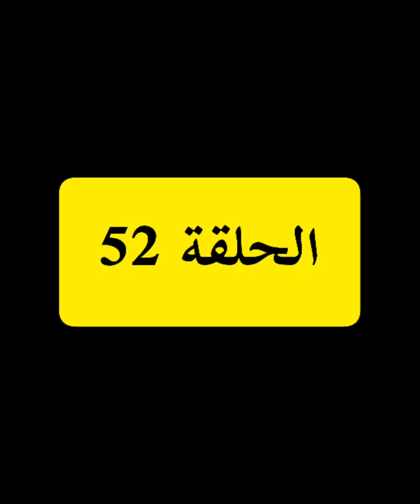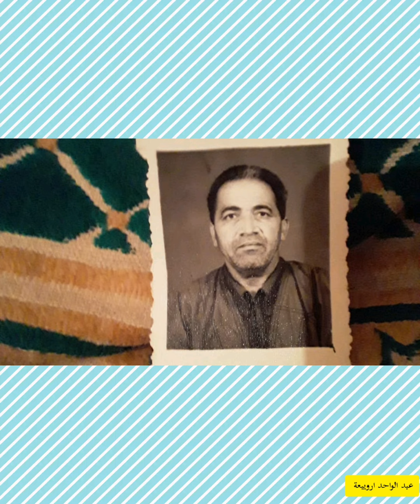المرحوم الحاج علي الفرياطي. رماة هوارة. الحلقة 52.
رماة هوارة.
المرحوم الحاج علي الفرياطي.
من الرماة الذين غادرونا مند أربعة عقود.  من دوار أيت علي بن حسون.
*انقطع عملهم ونحن أملهم*
اللهمّ أبدله داراً خيراً من داره، وأهلاً خيراً من أهله، وأدخله الجنّة، وأعذه من عذاب القبر، ومن عذاب النّار. اللهمّ عامله بما أنت أهله، ولا تعامله بما هو أهله. اللهمّ اجزه عن الإحسان إحساناً، وعن الإساءة عفواً وغفراناً. اللهمّ إن كان محسناً فزد من حسناته، وإن كان مسيئاً فتجاوز عن سيّئاته. اللهمّ أدخله الجنّة من غير مناقشة حساب، ولا سابقة عذاب. اللهمّ آنسه في وحدته، وفي وحشته، وفي غربته. اللهمّ أنزله منزلاً مباركاً، وأنت خير المنزلين. اللهمّ أنزله منازل الصدّيقين، والشّهداء، والصّالحين، وحسُن أولئك رفيقاً.